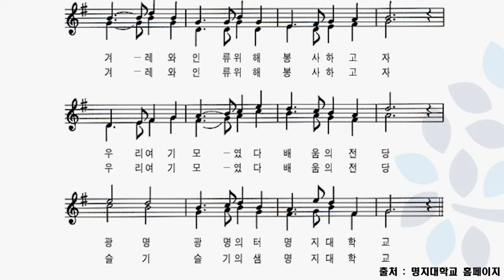[뮤직큐? 뮤지컬! 5화]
뮤직큐 뮤지컬이 다섯 번째 이야기로 돌아왔습니다. 이번에는 삼연으로 들어온 홍광호 배우님의 국내 복귀작인 데스노트입니다! 라이토와 엘의 치밀한 두뇌싸움을 안방 1열에 볼 수 있는 뮤직큐? 뮤지컬! 함께 보러 가시죠!